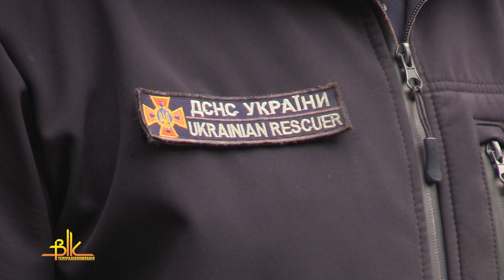17 вересня рятівники відзначають професійне свято